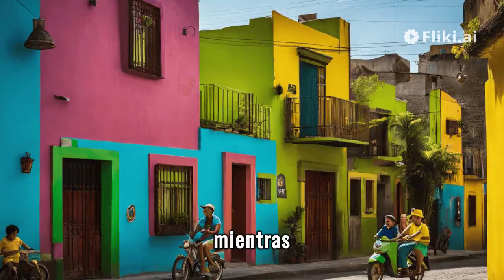El Asesino de la Vecindad: El Chavo del Ocho creepypasta